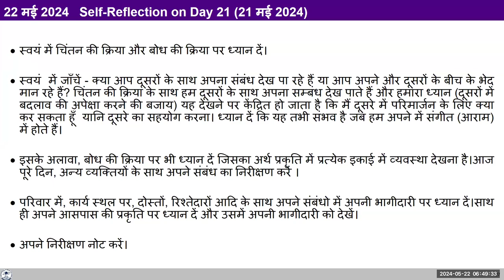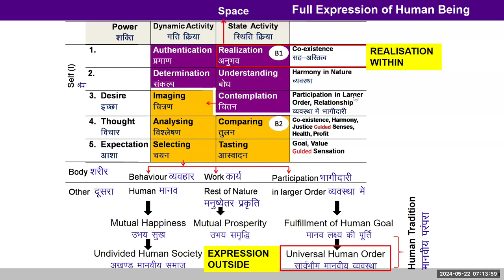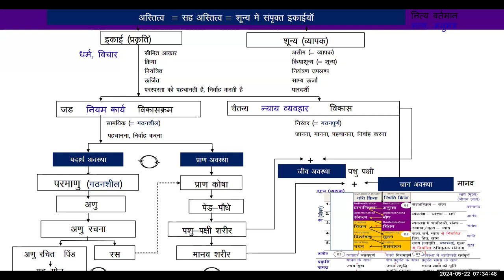D22 सार्वभौमिक व्यवस्था 2024 05 22 MS हिंदी बैच 10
00:00 दिन 21 का पुनर्कथन
06:55 जानने और मानने की प्रक्रिया क्या है, इसे कैसे करें?
13:55 जब हम पहचान रहे होते हैं और पूरा कर रहे होते हैं, तो क्या हम पशु चेतना में होते हैं और जब जानने के साथ मानवीय चेतना में होते हैं?
16:05 ब्लॉक बी में बोध!, यह क्या है?
19:35 प्राकृतिक स्वीकृति सद्भाव के लिए है, इसलिए बोध के संकेतक क्या हैं?
20:05 कृपया स्पष्ट करें क्योंकि मुझे पूर्व शर्त और प्राकृतिक स्वीकृति के बीच भ्रम है।
31:20 कृपया जिम्मेदारी और भागीदारी के बीच अंतर बताएं।
37:15 सार्वभौमिक आदेश पर सामग्री वितरण।
50:00 क्या परमधर्म का अर्थ स्थान है?
50:35 विकास केवल स्वयं में है या सामग्री में भी है?
51:08 विकास और परिवर्तन के बीच अंतर?
51:45 व्यक्तिगत समस्या - मनोदशा परिवर्तन के संबंध में।